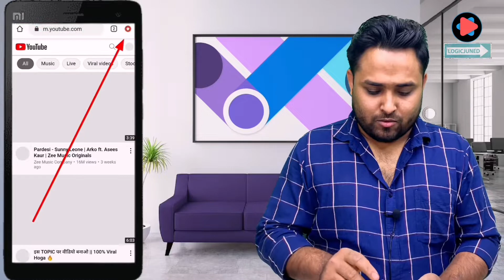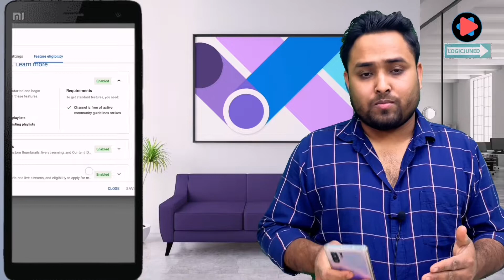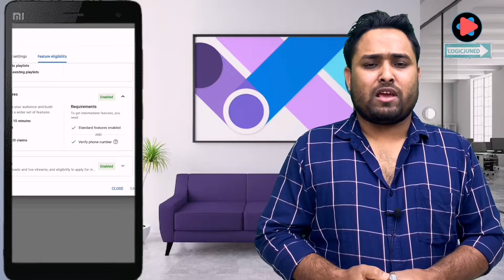100 subscribers main kiya data hai youtube ? 100subscriber होने की बाद क्या मिलता है 2021?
My Gadgets
(1) Camera Mobile
(2)Mic BOYA M1
(4)vlog tripod

Your Quaries-
100 0subscribers hone ke baad kya kare 2020